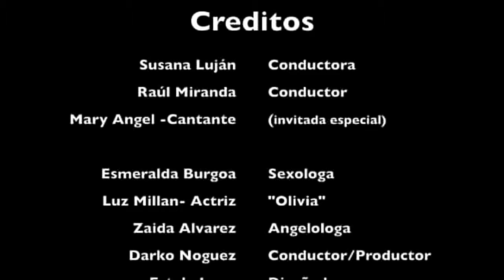Tu Espacio en TV | Mary Ángel y muchas sorpresas más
Con: Susana Luján y Raúl Miranda